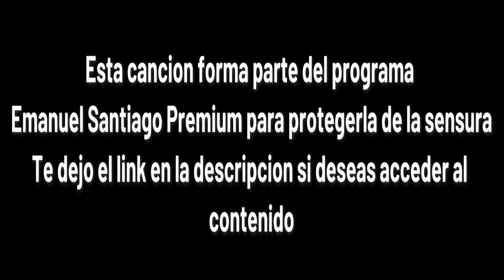♪ Shiawase ✰ Honeywroks ♪ 〖Emanuel Santiago〗Español Latino ♚ Gracias Luz ♚